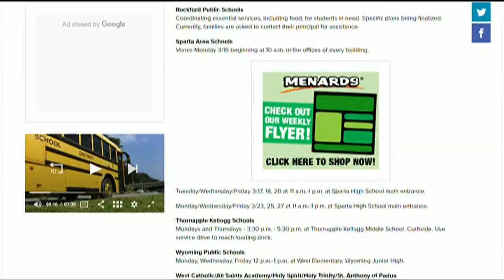Michigan's blood supply critically low after drive cancellations